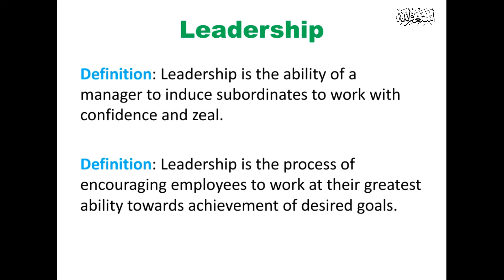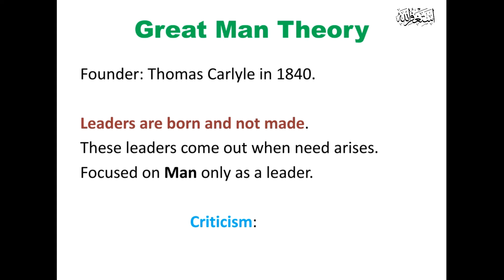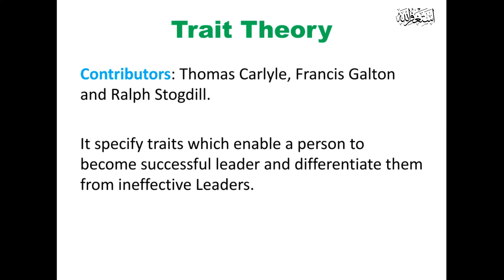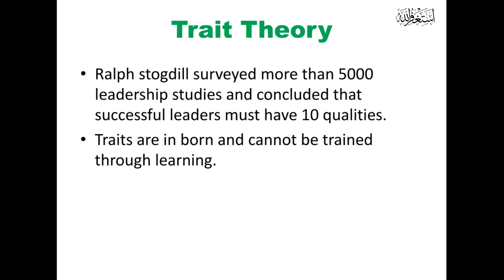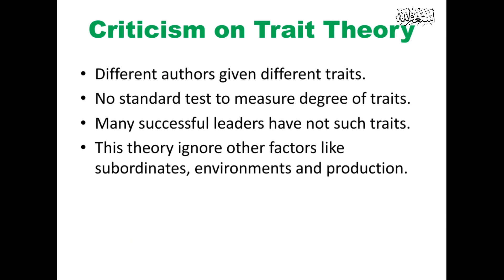Great Man Theory And Trait Theory of Leadership- Educational Leadership Series by Zeshan Umar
Great Man Theory
Trait Theory
Educational Leadership
In this detail educational leadership will be taught. Definition and critics etc.
After some theory lectures now I am going to start Mcqs preparation.
starting from qualify guide, later on, Insha Allah will start other books also.
the best thing about my MCQs preparation is I will discuss distractors also.
it will be really so helpful for my listeners and will sure success for you in coming education exams.
Qualify Guide Measurement Part 1 MCQs series | Measurement and Evaluation by Zeshan Umar

Educational Philosophy
You can visit my Facebook profile